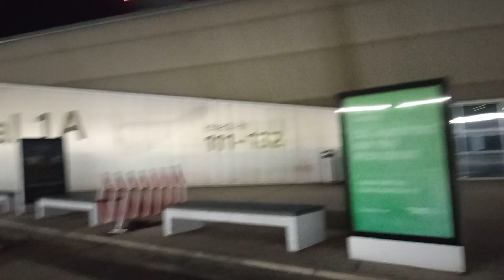14.11.2022 Vienna Airport ∯ Schwechat ∯ Night